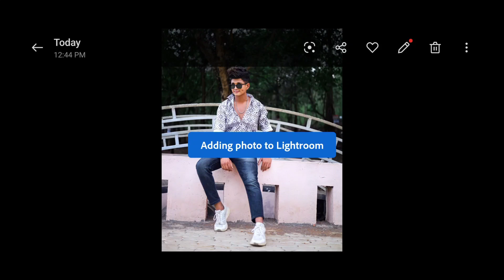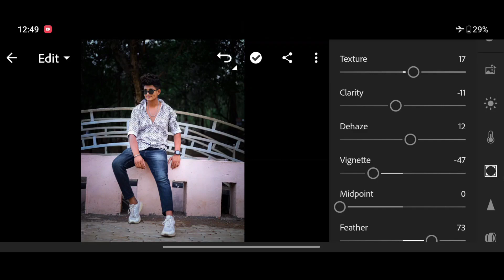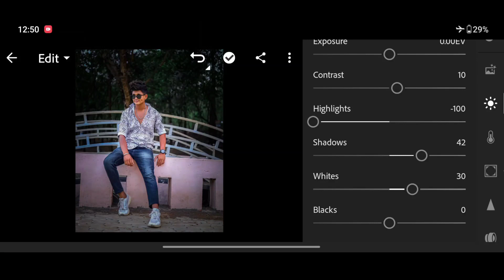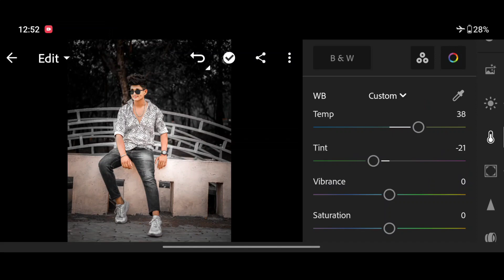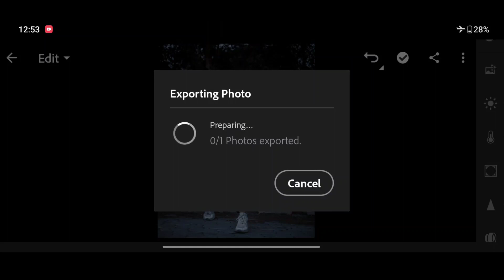dark black and blue effect Lightroom photo editing || photo editing kaise kare lightroom se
Your Queries ✅